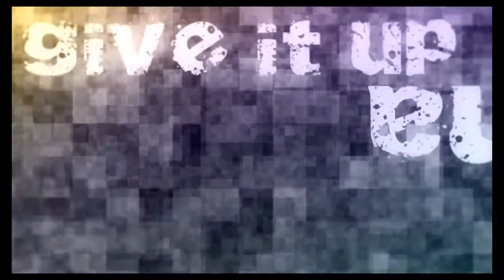Yosuke dances to Limp Bizkit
wow, yosuke would